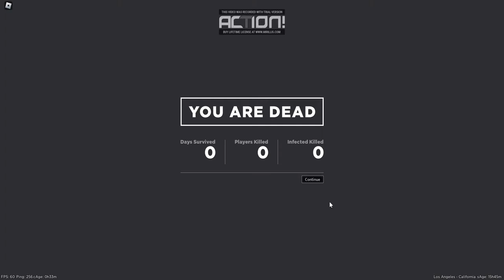Roblox 8-31-2022 6-00-04 PM